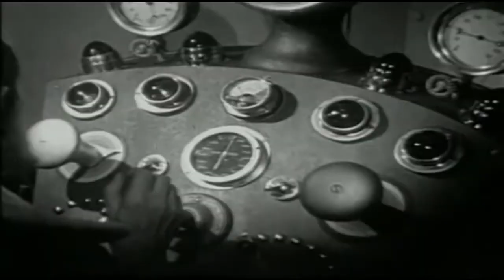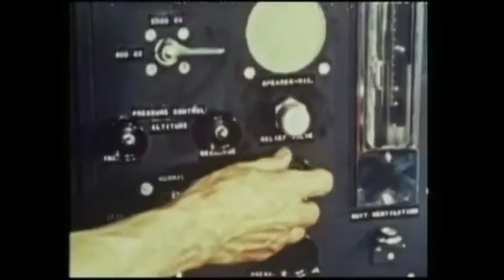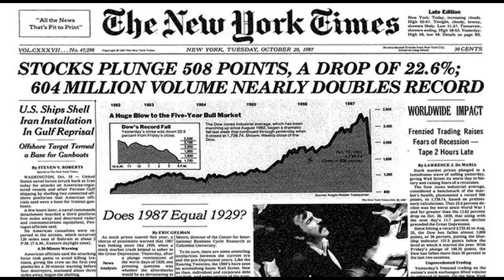1987 Hans & Franz | Pump Up the Volume | M|A|R|S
Video: 1987 Hans & Franz | 1936 Flash Gordon | 1960s - 80s NASA | 1987 Market Crash

"'Pumping Up with Hans & Franz' was a recurring sketch on Saturday Night Live. Dana Carvey and Kevin Nealon play a pair of muscle-bound Austrian jocks in the mold of Arnold Schwarzenegger, using padding for fake muscles, drab gray sweatsuits, weight belts, and speaking with Austrian accents. The background of the set includes several life-sized cutouts of Schwarzenegger during his competition years. The sketch primarily consists of Hans (Carvey) and Franz (Nealon) denigrating others for not being strong and as physically fit as they appear to be, striking bodybuilder poses to show off their 'muscled' bodies, complete with strained facial expressions. Schwarzenegger made one guest appearance in the sketch (to much applause) in which he ridicules 'his cousins' for being 'girlie' and weak." (Wikipedia)

"'Pump Up the Volume' is the only single by British recording act M|A|R|R|S. Recorded and released in 1987, it was a number-one hit in many countries and is regarded as a significant milestone in the development of British acid house music and music sampling. The song derives its title directly from a lyrical sample from 'I Know You Got Soul', a hit single by labelmates Eric B. & Rakim, released months prior in that same year.

The single was the product of an uneasy collaboration between electronic group Colourbox and alternative rock band A.R. Kane, two groups signed to the independent label 4AD. The link-up was suggested by label founder Ivo Watts-Russell after the two groups had independently sounded him out about the possibility of releasing a commercially oriented dance record, inspired by the American house music that was starting to make an impact on the UK chart. When the M|A|R|R|S project was first released early in 1987, the popularity of the style of the song had already started to grow." (Wikipedia)

"'Pump Up the Volume' by M|A|R|R|S was featured on Just Dance 2 as a downloadable track but became unavailable for purchase following the shutdown of the Wii Shop Channel on January 30, 2019. The song remains playable on Just Dance: Summer Party and Just Dance Unlimited.

The original dancer is a male astronaut with light blue hair. His suit is red and orange with light purple and white connections and a white and purple robot face on a light blue square. The inside of the suit is purple. He also has a light blue glove.  In the remake, he is in a darker shade of red and orange, his connections are now brown and red, his hair and glove are purple, and his robot face is now white, purple, and orange on a purple square. He also appears more realistic and has an orange outline."

"Flash Gordon is a 1936 science fiction serial. Presented in 13 chapters, it is the first screen adventure for Flash Gordon, the comic-strip character created by Alex Raymond in 1934. It presents the story of Gordon's visit to the planet Mongo and his encounters with the evil Emperor Ming the Merciless. Buster Crabbe, Jean Rogers, Charles Middleton, Priscilla Lawson and Frank Shannon portray the film's central characters.

In chapter 1, Planet of Peril, the planet Mongo is on a collision course with Earth. Dr. Alexis Zarkov takes off in a rocket ship to Mongo with Flash Gordon and Dale Arden as his assistants. They find that the planet is ruled by the cruel Emperor Ming, who lusts after Dale and sends Flash to fight in the arena. Ming's daughter, Princess Aura, tries to spare Flash's life." (Wikipedia)

"'Black Monday' refers to the catastrophic stock market crash that occurred on Monday, October 19, 1987.

The crash occurred worldwide, starting in Hong Kong and spreading throughout Asia and Europe before reaching the United States.

Two of the major contributing factors to the severity of the Black Monday crash were computerized trading and portfolio insurance trading strategies that hedged stock market portfolios by selling short S&P 500 Index futures contracts."